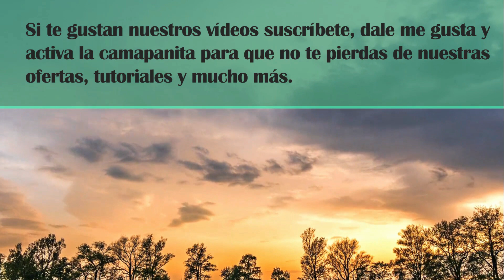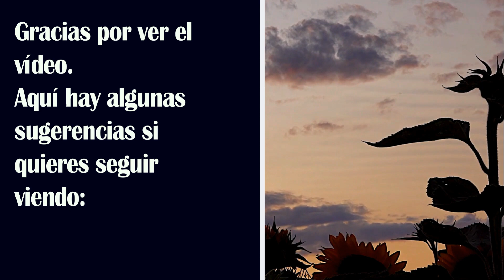casa manufacturada de 3-2